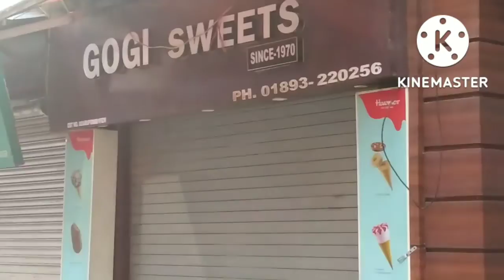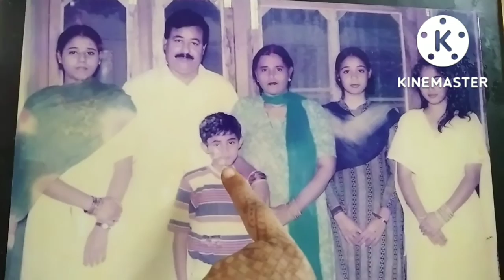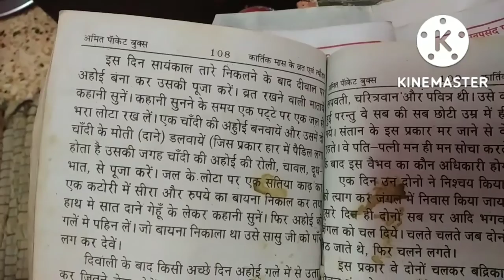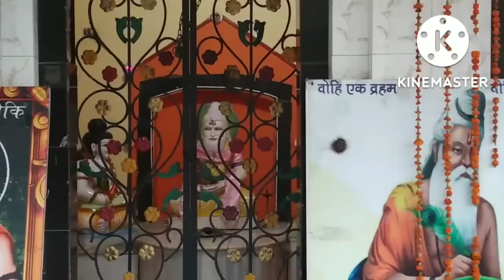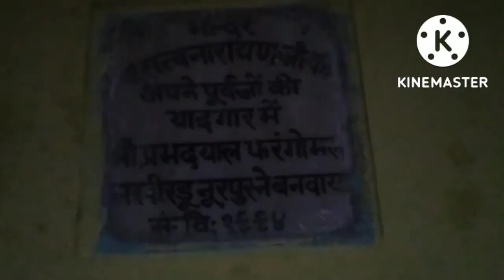Baktimay din🙏 | Aahoi ashtmi pujan🙏 | Nurpur ki raunak 😍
Choudhary khoo wala mandir
Shiv mandir
Satya Narayan mandir
Open Jim park